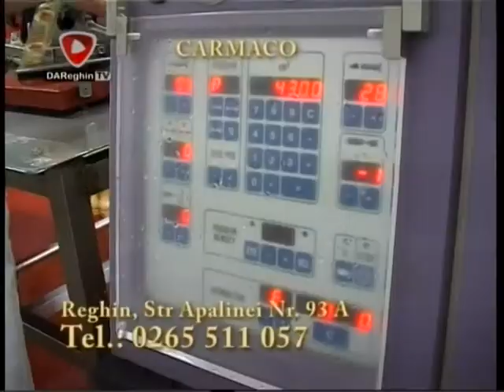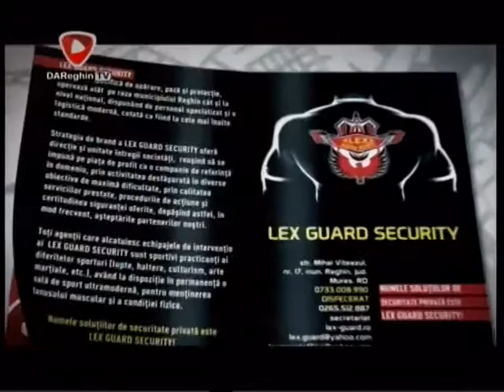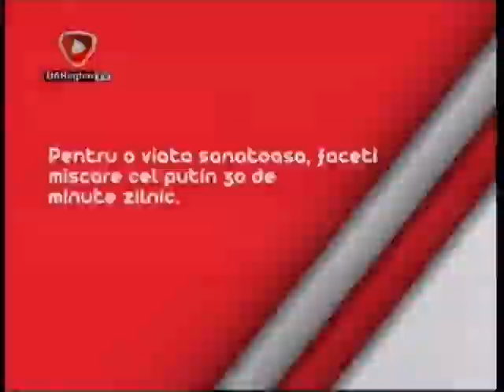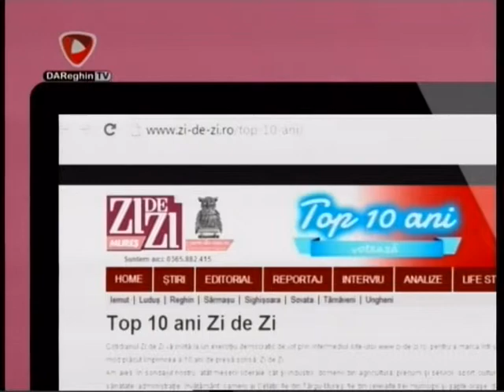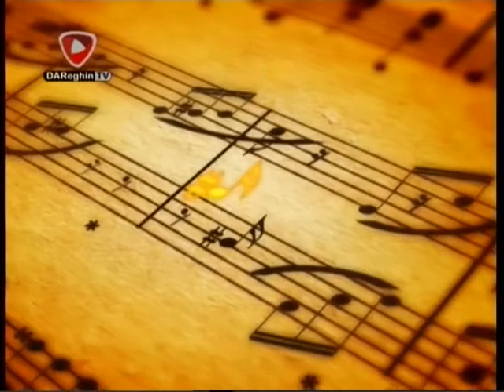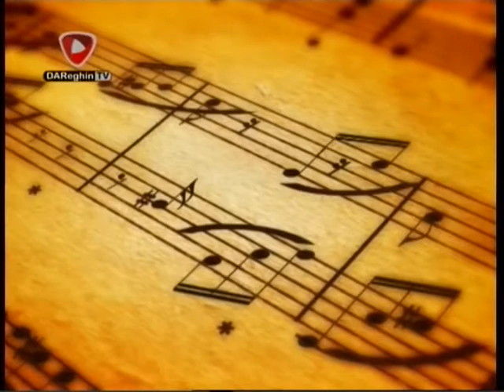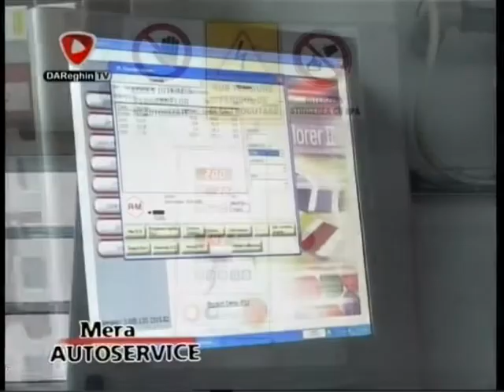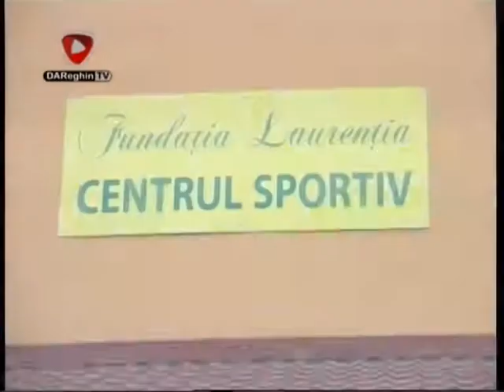LADA CU ZESTRE (2014 05 21)